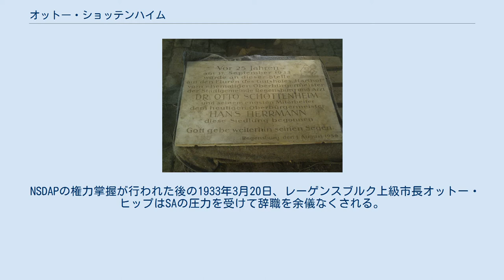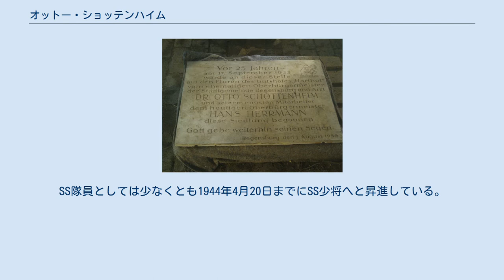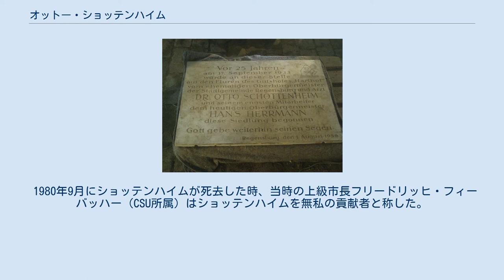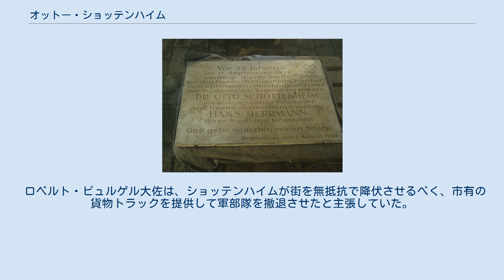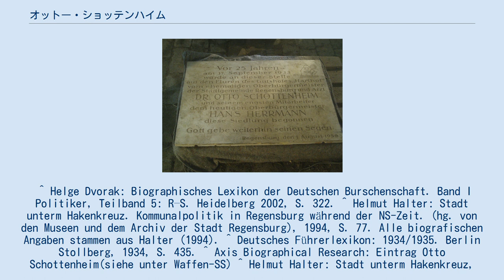オットー・ショッテンハイム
オットー・ショッテンハイム（Otto Schottenheim, 1890年10月20日 - 1980年9月2日）は、ドイツの政治家、医師。
1933年から1945年までレーゲンスブルクの上級市長（Oberbürgermeister）を務めた。
親衛隊（SS）隊員としての最終階級は親衛隊少将。
 1890年、郵便局員の息子としてレーゲンスブルクにて生を受ける。
初等教育を受けた後はヴュルツブルク大学、エアランゲン大学、ミュンヘン大学にて医学を学んだ。
1912年、学生結社ブルシェンシャフト・ブーベンロイター・エアランゲンの会員となる。
1920年に博士号を得た後、レーゲンスブルクにて開業医となる。
 第一次世界大戦には軍医として従軍する。
敗戦後、フライコール組織に加わり、1919年5月にはバイエルン・レーテ共和国の打倒に参加した。
1922年頃、オーベルラント同盟にて右派の政治活動に関与する。
 1929年4月1日、国家社会主義ドイツ労働者党（NSDAP, ナチ党）に入党し、間もなく親衛隊（SS）にも入隊した。
NSDAPの党員番号は122,988で、SSの隊員番号は1,527だった。
ショッテンハイムはSS以外にも突撃隊（SA）を始めとする複数の党組織に所属し、レーベンスボルンでも一時働いた。
 NSDAPの権力掌握が行われた後の1933年3月20日、レーゲンスブルク上級市長オットー・ヒップはSAの圧力を受けて辞職を余儀なくされる。
同日、ショッテンハイムが立候補し、後継者としての指名を受けた。
1934年10月、市議会により正式に市長に任命され、この際に診療所は廃業している。
バイエルン人民党出身で1925年以来務めてきた副市長ハンス・ヘルマンは、ショッテンハイムの市長就任後も留任した。
メッサーシュミット社の諮問委員会など、ショッテンハイムは複数の委員会に名を置いていた。
NSDAPにより市長職の権限が縮小されていく中でも、彼はショッテンハイムジードルング（Schottenheimsiedlung）として知られる住宅団地（ジードルング）の建設を行わせている。
現在、この住宅団地はコンラートジードルングと改称されている。
 SA隊員としてはSA衛生少将（Sanitätsbrigadeführer）の階級にあった。
SS隊員としては少なくとも1944年4月20日までにSS少将へと昇進している。
ポーランド侵攻の最初の週には軍医として前線に派遣された。
医師としての彼は、党が提唱する断種政策の支持者だった。
1945年4月30日、連合国軍により逮捕される。
 1947年春、ショッテンハイムは非ナチ化プロセスの中で「重要犯」（Hauptschuldiger）の区分で起訴され、労働収容所での懲役4年と財産没収が宣告された。
弁護団は市長たるショッテンハイムが平和的な降伏を行ったからこそ、レーゲンスブルクの街は破壊を免れたのだと主張し、非ナチ化裁判所に反論した。
1948年8月27日、彼の罪状区分が「非重要犯」（minderbelastet）に切り替えられ、刑務所での懲役3年のみに減刑された。
1949年のシナゴーグ放火裁判（Synagogenbrandprozess）でも彼は起訴を受けた。
これは1938年11月9日の水晶の夜事件に関する裁判で、彼が現場に居合わせたのは確かだが、消防隊到着前に自主的な消火活動を行っていたとして無罪となっている。
 1990年代中頃まで設置されていたショッテンハイムの記念碑 1950年代に入ると、ショッテンハイムは「非ナチ化されたドイツ」の支持者として振る舞うようになり、再び医師として働き始めた。
レーゲンスブルク市議会では元市長たるショッテンハイムに対する地方自治体年金の支払いを繰り返し拒否していたが、1955年にはバイエルン州政府の命令により支払いが行われた。
この判断には、かつて副市長としてショッテンハイムに仕えたハンス・ヘルマンの関与があった。
戦後、ヘルマンはキリスト教社会同盟（CSU）に所属し、1952年からはレーゲンスブルク上級市長を務めていた。
 1959年8月上旬、ヘルマン上級市長はコンラートジードルング住民会コミュニティハウスに記念碑の設置を行った。
この際、ショッテンハイムとヘルマン自身を称える記念碑も設置された...